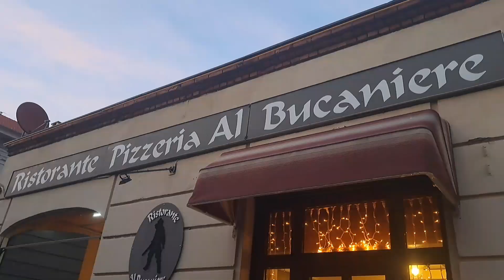birthday ng bida/ bucaniere restaurants